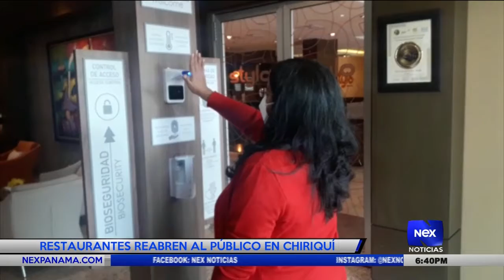Restaurantes reabren al público en Chiriquí